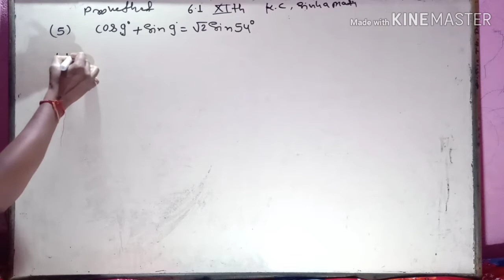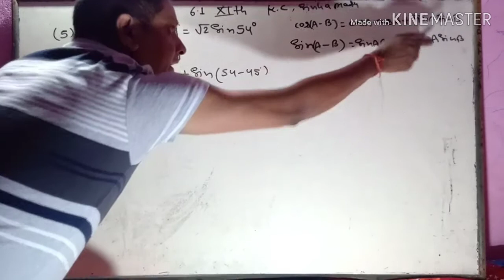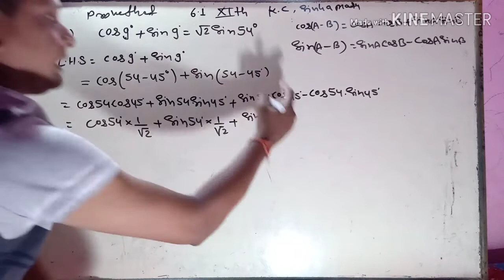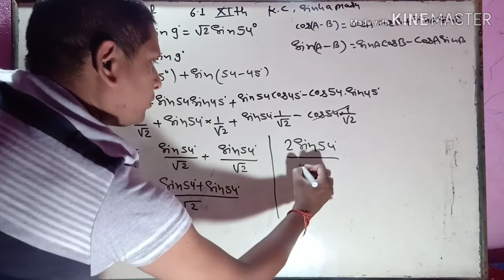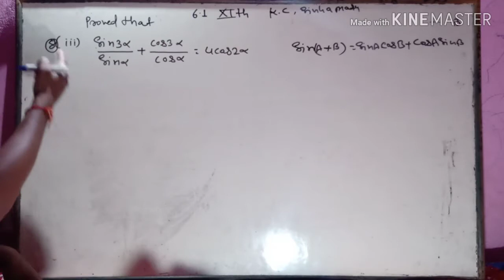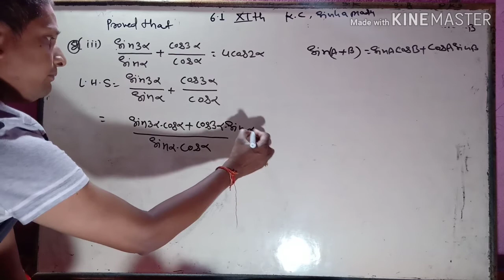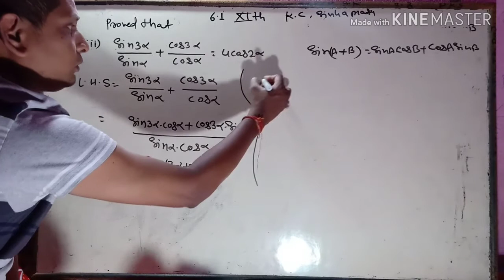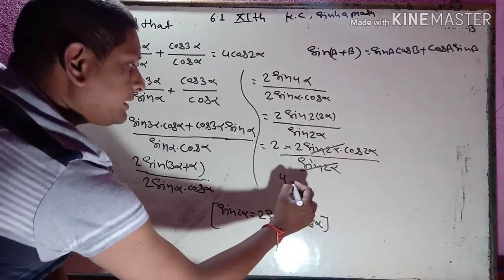Class 11th kc sinha math exercise 6.1 Ka 5&8ka3 number